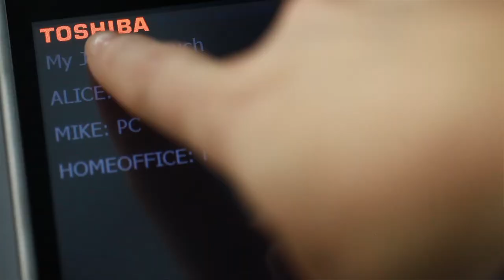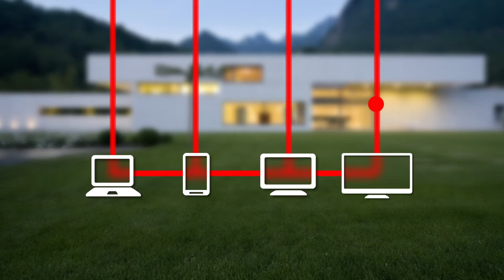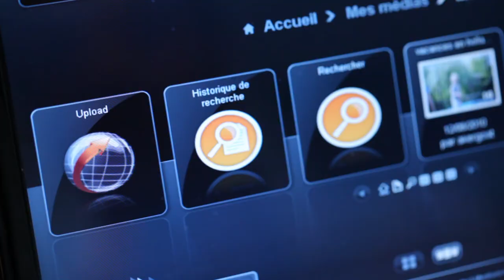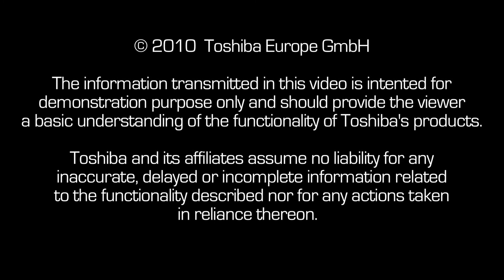Toshiba Places services portal announced at IFA 2010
The uniform Toshiba Places services portal for purchasing and sharing music, videos, games, messages, photos, apps etc. on different devices was announced to the globnal media at a press conference at IFA 2010. This video explained the new service.